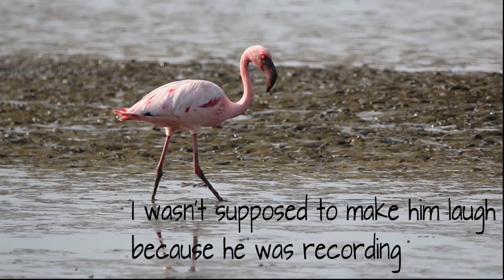Flamingo Point at Sewri, Mumbai | Photography Adventure | Vlog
Flamingo's migrate to Sewri, Mumbai during the winter from December to May. Giving you guys a little glimpse of these pink beauties in this video. Hope you enjoy it!

How to reach at the Flamingo point at Sewri:
Sewri is a station that lies on the Harbour line, a stop after Wadala. So you can travel by train, take a train to CST or Panvel, depending on where you're traveling from.
The Flamingo point is about 10 - 15 mins walking distance from the Sewri station. The best time to visit there is 6 - 9am and 6pm onwards.